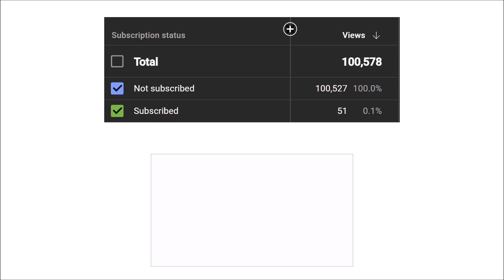BREAKING: Head of Hezbollah LIQUIDATED